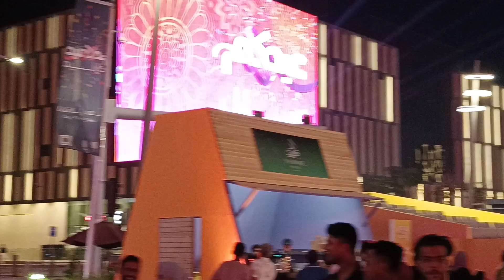gays tara samahan niyo sko nood tayo sayaw ng manga egepe sa luzeil